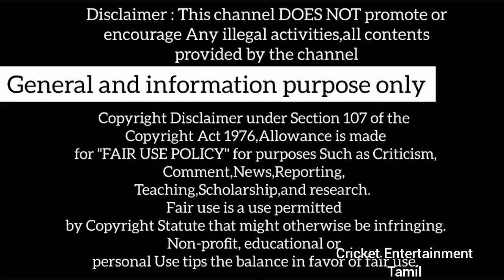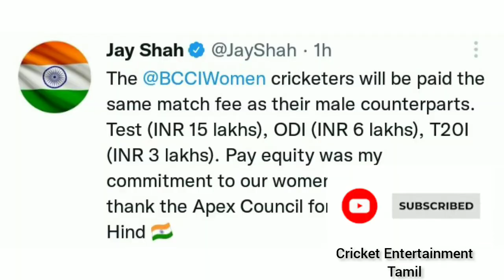Womens Cricketer'S Salary???? BCCI அதிரடி ஆறிவிப்பு வியந்த உலக நாடுகள் 😱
BCCI Announced pay Equality in Indian Cricket such a much waited and welcome Announcement

India squad for ICC Men’s T20 World Cup 2022.

Standby players

Australia squad for ICC T20 World Cup 2022

SouthAfrica Squad for ICC T20 World Cup 2022

Standby Players BjornFortuin MarcoJansen AndilePhehlukwayo }

Pakistan Squad for ICC T20 World Cup 2022

Standby Players: FakharZaman MohammadHaris ShahnawazDahani }

Bangladesh Squad for ICC T20 World Cup 2022

Cricket Entertainment Tamil ytchannel Offical instagram link:-

Cricket Entertainment Tamil official Twitter page Link:-

General and information purpose only

Please:- If you have any issues with the Content used in my channel or you find something that belongs to you, Before you claim it to youtube, "SEND ME A MAIL" and I will Delete it right away[And,That Credits goes to Respected Owner(Creator)]

I have Spent a lot of time & Effort for this channel and I can't start all over again